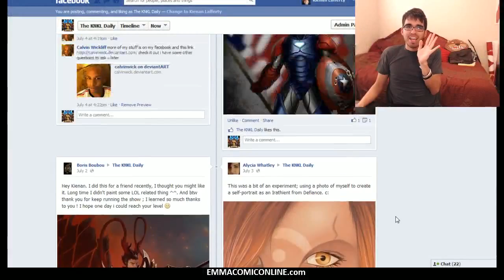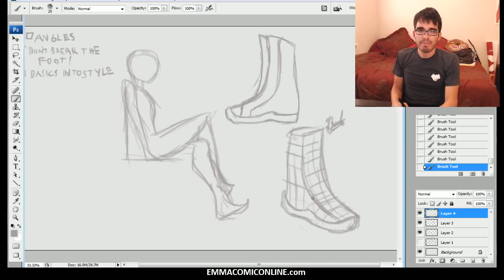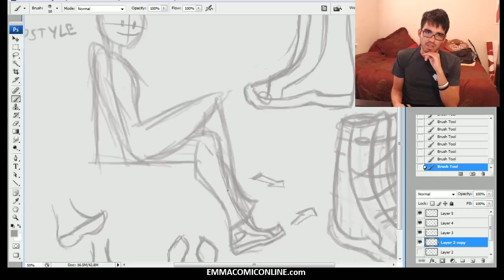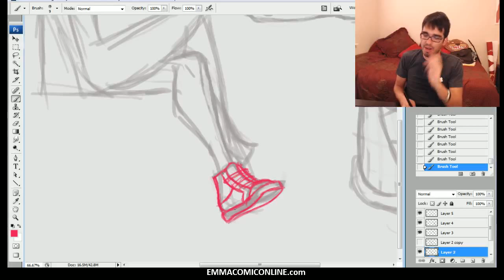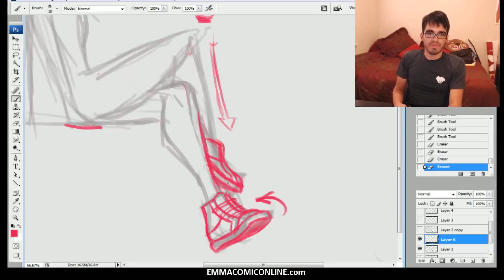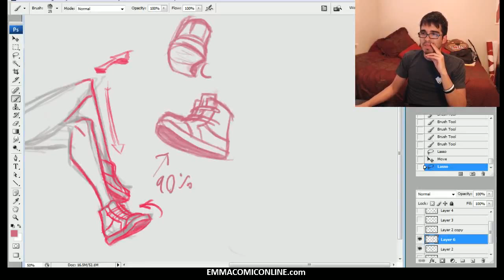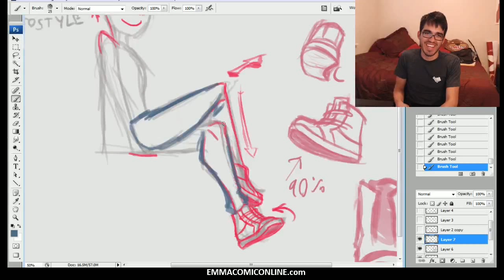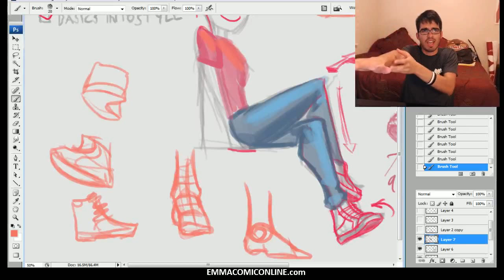The KNKL SHOW Episode #89: Drawing SHOES and BOOTS!